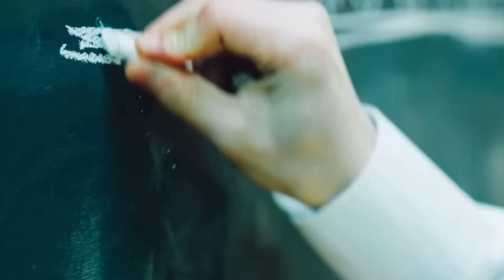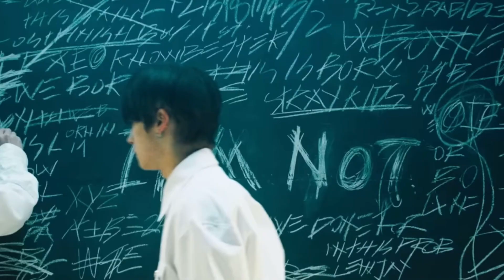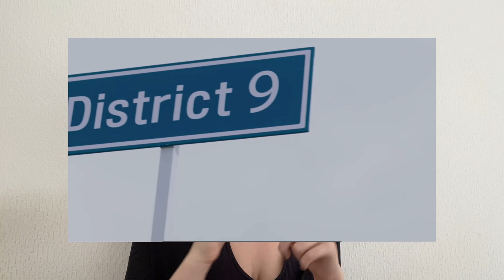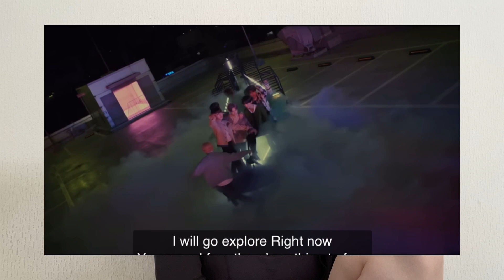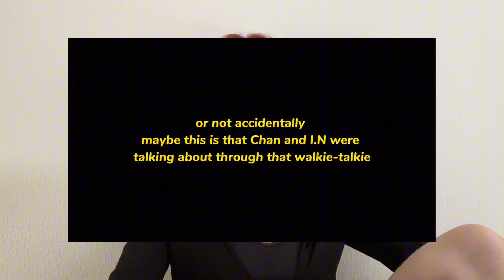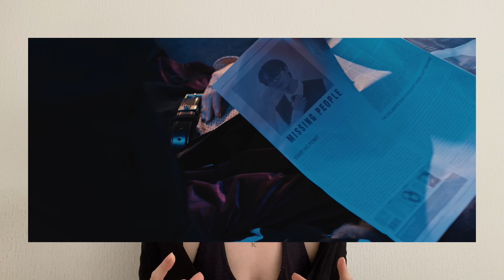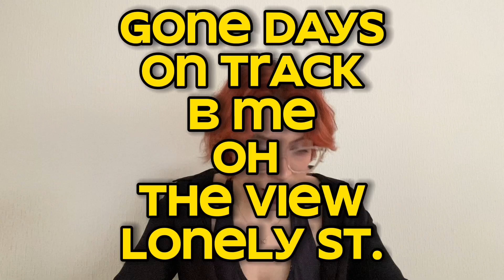An Unhinged Recap Of Stray Kids’ Storyline (from Hellevator to S-Class)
Never again